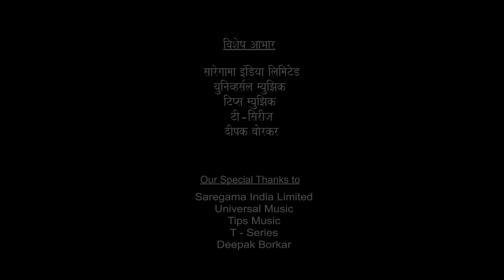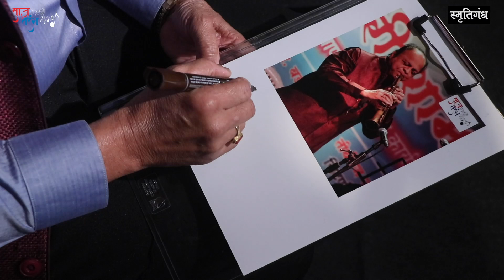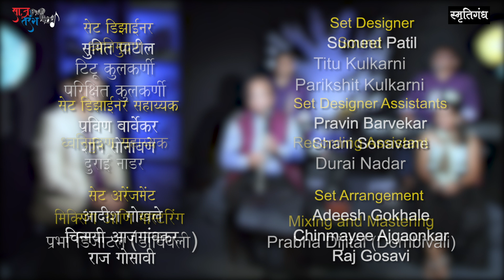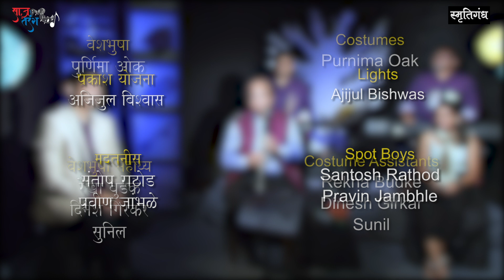साज़ तरंग : भाग २९ - सोप्रानिनो सॅक्सोफोन आणि क्लॅरिनेट विशेष भाग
साज़ तरंग... वाद्य आणि वादकांचे अंतरंग...
भाग २९ - सोप्रानिनो सॅक्सोफोन आणि क्लॅरिनेट विशेष भाग

विशेष अतिथी - सुरेश यादव

संकल्पना, लेखन, निवेदन आणि दिग्दर्शन - मिथिलेश विश्वास पाटणकर
सहाय्यक दिग्दर्शन - विदित पाटणकर

गायक - मिथिलेश पाटणकर
गायिका - अक्षया अय्यर
की-बोर्ड - अमित गोठीवरेकर
तबला, ढोलक, ऑक्टापॅड, हॅंडसॉनिक - हर्ष नासेरी

संकलन - अजय गोखले
छायांकन - वीणा गोखले, आदीश गोखले, चिन्मयी आजगांवकर, राज गोसावी, प्रांजली दाते आणि अजय गोखले
ध्वनी मुद्रण - टिटू कुलकर्णी, परिक्षित कुलकर्णी
सेट डिजाईन - सुमित पाटील
वेशभुषा - पूर्णिमा ओक
साज़ तरंग लोगो - (अस्मि क्रिएशन्स) आशुतोष केळकर
उप शीर्षके - नेत्रा जोशी
निर्मिती - जाई काजळ
प्रकाशन - स्मृतिगंध